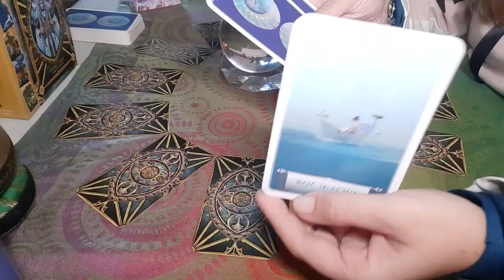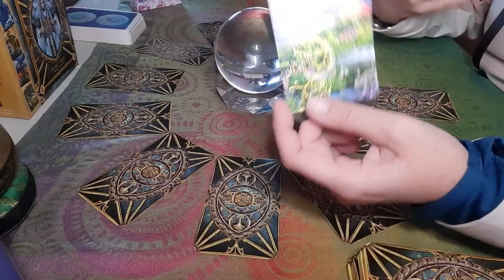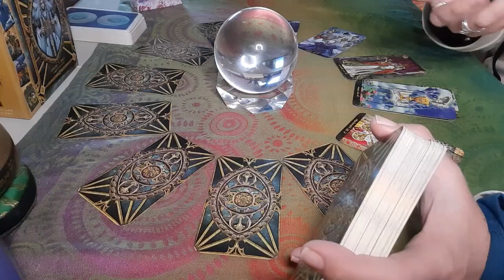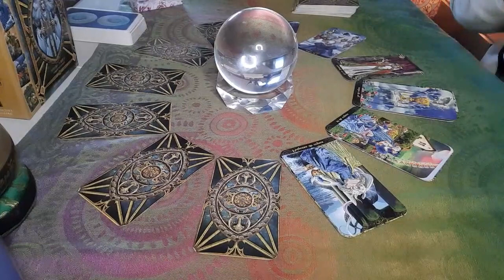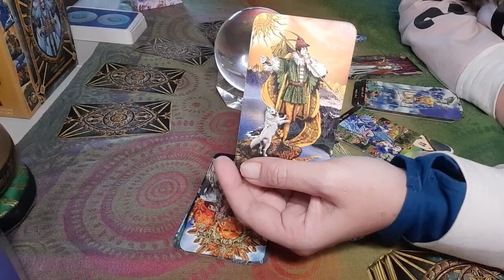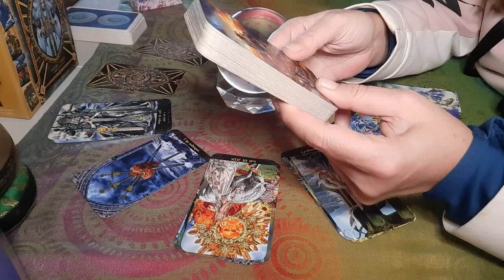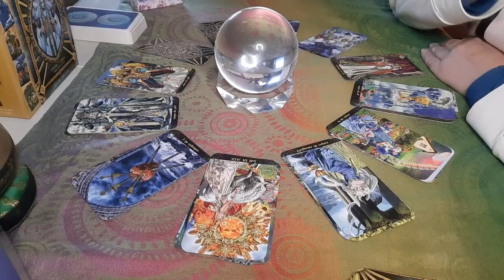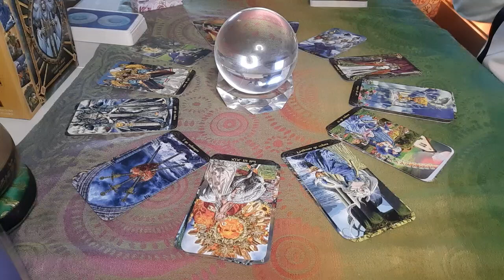SAGITARIO 2023 😮 WOW EL DESTINO TE TIENE PREPARADO ALGO GRANDE ✨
Visita👇
🔮Canal de investigación paranormal👇